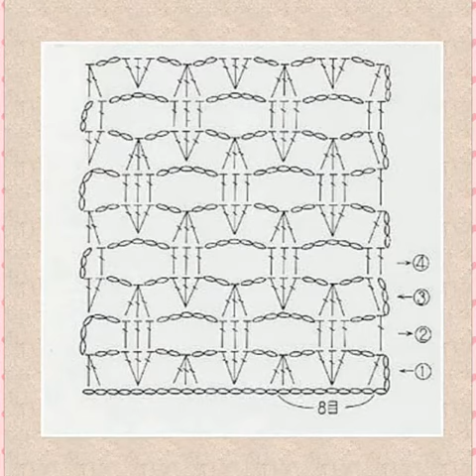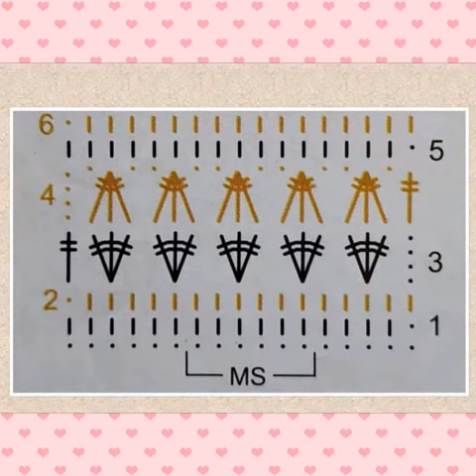Coperta decorativa all'uncinetto